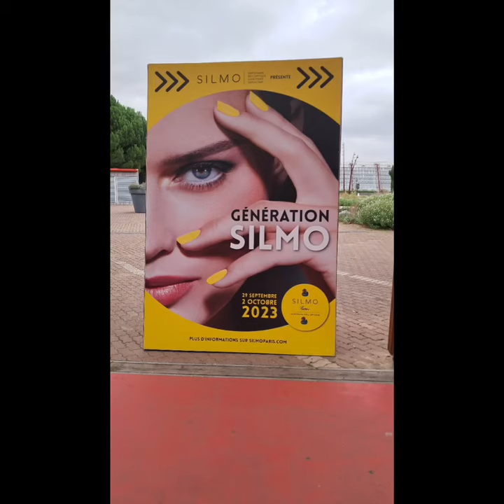(주)지아이비: Maison Nathalie Blanc 메종나탈리블랑, 2023실모, 파리박람회, 컬렉션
Maison Nathalie Blanc 메종 나탈리 블랑

안녕하세요.

프랑스에서 예술성으로 만든 럭셔리 아이웨어

' 메종 나탈리 블랑' 파리 실모 소식으로 인사드립니다.🪴

둘째날 나탈리 블랑 미팅 부스는

그 규모와 인기를 체감할 수 있었는데요.

순수하고 대담단 파리지앵 스타일인 프렌치를

구현하는 쇼장이였답니다. 🍎

Nathalie Blanc Paris는 2015년에 창설된 프랑스 파리의 고급 아이웨어 브랜드로서,

세계 광학 박람회인 실모(Silmo)에서 실모도로(Silmo d'Or)를 벌써 2번이나 수상한 경험이 있습니다.

여성 컬렉션인 '나탈리 블랑' , 남성 컬렉션인 '몽시에 블랑' ,

10대 및 젊은 여성용 컬렉션인 '블랑' 으로 구성 되어 있는 세계로 진출중인 메종 나탈리블랑을 소개합니다.

나탈리 블랑 파리의 안경테는

얼굴의 곡선과 완벽하게,

어울리도록 디자인 되기 때문에

' 정말 착용하고 싶은 안경'을 만듭니다.

하우스의 상징인 대담한 리버스 브릿지는

 콧대를 세련되게 다듬어 여성의 아름답게 만들어 줍니다.

올해 신모델들은 메종 나탈리 블랑의 아이덴티티를 살린 😎

다양한 신제품들을 많이 착용해 볼 수 있었는데요.🌻
프랑스 명품 아이웨어

그 명성답게 아주 고급스러운 분위기로 연출된

메종 나탈리 블랑 이었습니다.

Maison Nathalie Blanc

프랑스에서 예술성으로 제작한 럭셔리 아이웨어

- 나탈리 블랑

- 무슈에 블랑

- 블랑

세련되고 섬세한 프레임,

즉, 얼굴 스타일,소재가 완벽하게 조화를 이루는 프레임에서 뿜어져 나옵니다.

Fashion sunglasses, eyeglasses, Collaborations . . .

컬렉션이 눈 길을 끌었습니다.🌸

지금부터 GIB 팀이 2023. 실모 축제의 장으로

행복이 가득한 주말 되세요. Maria K.